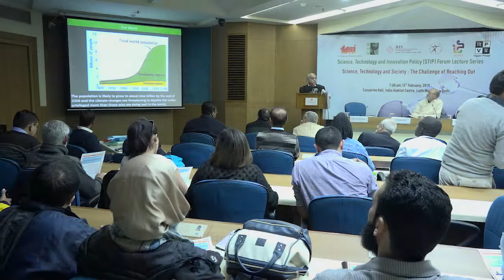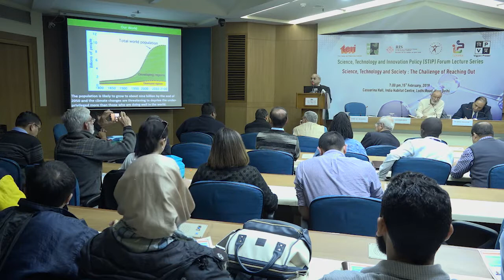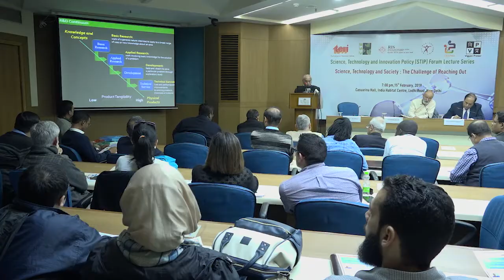15 February 2019 - TALK - IHC-RIS-VIGYAN PRASAR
TALK - IHC-RIS-VIGYAN PRASAR Science, Technology and Innovation Policy (STIP) Forum. Science, Technology and Society: The Challenge of Reaching Out. Speaker: Prof. M. Sai Baba,TV Raman Pai Chair Professor at National Institute of Advanced Studies, Bengaluru. Chair: Gauhar Raza, science communicator and former scientist, CSIR.